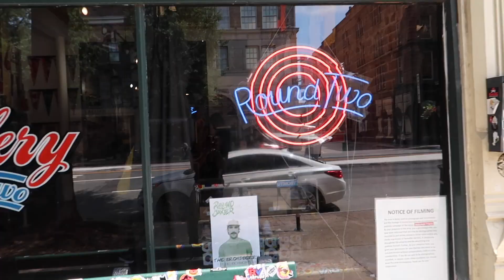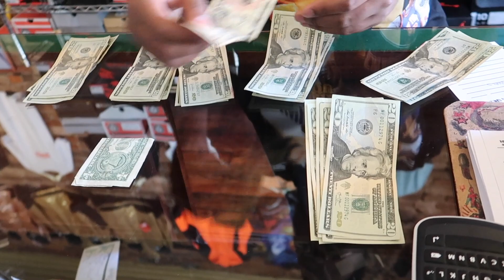SNEAKER SHOPPING AT ROUND 2 RVA! MAJOR YEEZY DELAYED W| OFF-WHITE VAPORMAX?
YEEZY DELAYED W AT ROUND @